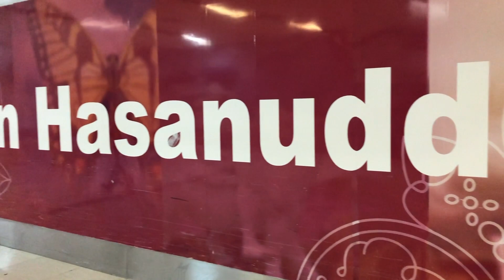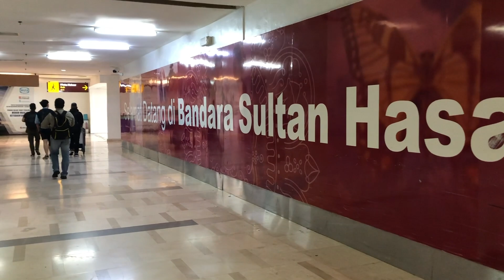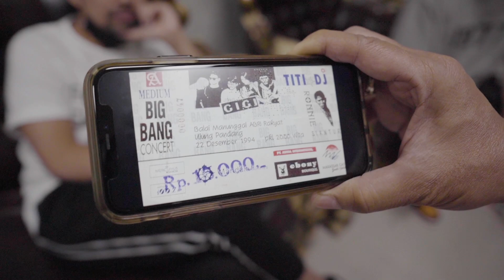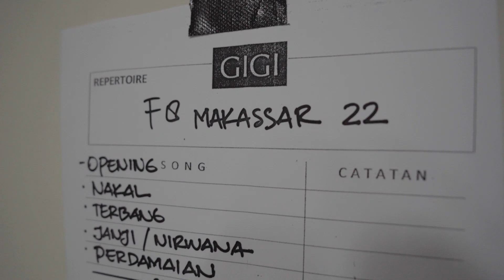GIGIVLOG - SAMOT MANGGUNG DI MAKASSAR KOK PAKE CELANA PENDEK SIH? 🤪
Wazzup GIGIKITA!

Seneng banget bisa mengunjungi kota Makassar setelah sekian lama.
Makasi gigikita cabang Makassar yang udah seru-seruan dan nyanyi bareng.
Sampe ketemu lagi yaa!  Sehat-sehat selalu! 🌻

Jangan lupa nyalakan 🔔 notifikasi supaya kalian tetap up to date dengan konten-konten terbaru GIGI.

PEACE & RESPECT! ✌🏽

Video Editor: Portrets Imagery (@portrets.imagery)

🔹Phone / WA: 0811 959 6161 / 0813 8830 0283